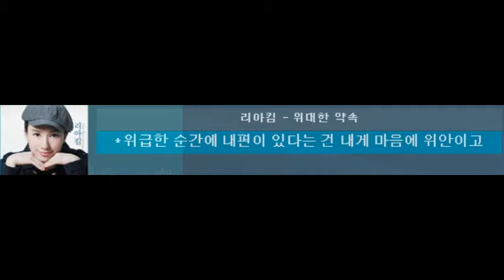위대한 약속 리야 킴